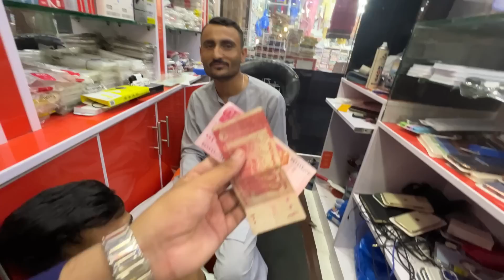Mehngai bahut hai || What are we going to do to Stop MEHNGAI ?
mehngai breaking news, inflation in pakistan, hasb e haal official mehngai bahut hai song status

fighting prank in public,
fighting prank on friends,
fighting prank on family